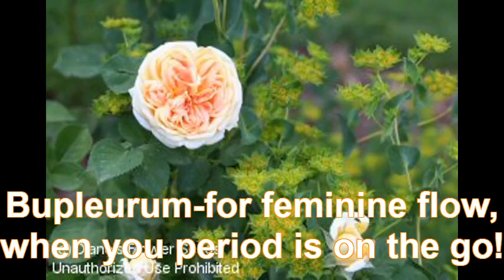Herbs for Energy and Power!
Some knowledge of herbs that heal, inspire and work their magic! :)